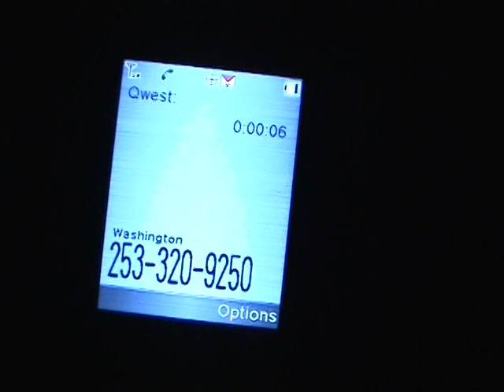Donald Glaude - Ocean Grooves End Of Summer Sessions - August 26th 2007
Check out Donald rockin' it on a hot summer night, on a Sunday, in the woods, out in beautiful Spanaway, Washington (Solid Rate Studios / dJ dAb's pad.)  Birthday celebration for Ocean Grooves' party-maker, Calvin aka Lord Nivlac!   This is just prior to the party getting shut down due to us being soooo loud!  Ooooppppps ;o)